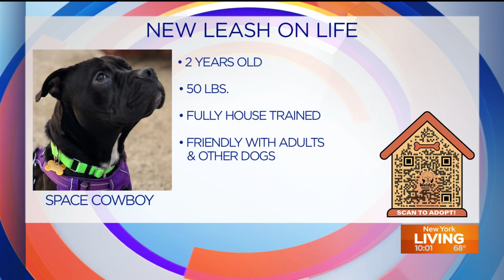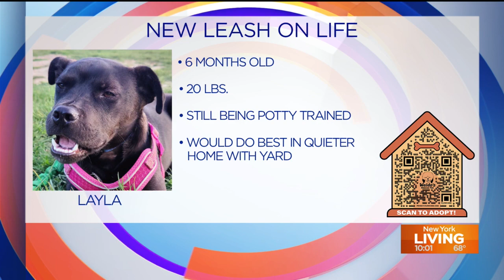New Leash on Life: Space Cowboy & Layla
Every week, we’re bringing you some playful pups from Waldo’s Rescue Pen looking for a New Leash on Life.

This week, we featured Space Cowboy and Layla

Scan the QR code, or click here, to learn how you can adopt any of these dogs.